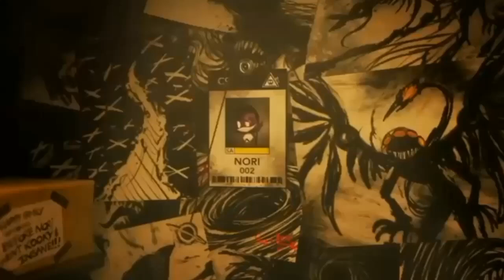stuck inside /murder drones Ep 4/Glamrock_mangle2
Hope you enjoy it this video#murderdrones